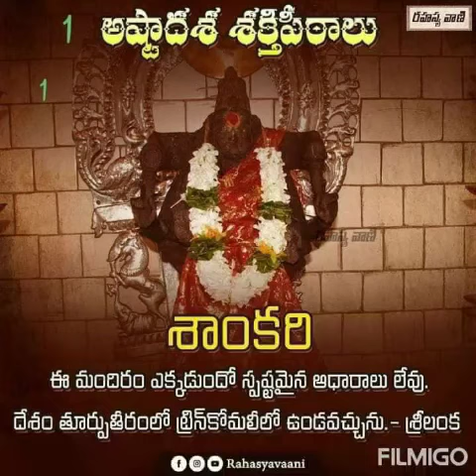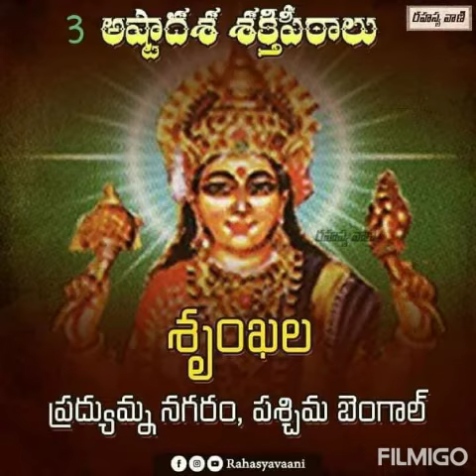ASHTADASHA SHAKTI PEETHALU